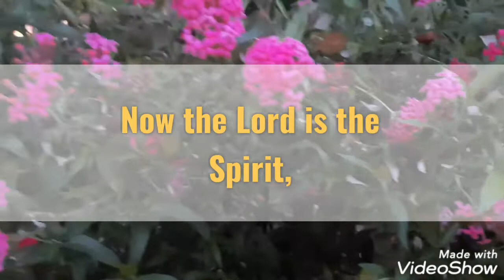2 Corinthians 3:17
Now the Lord is the Spirit, and where the Spirit of the Lord is, there is freedom.